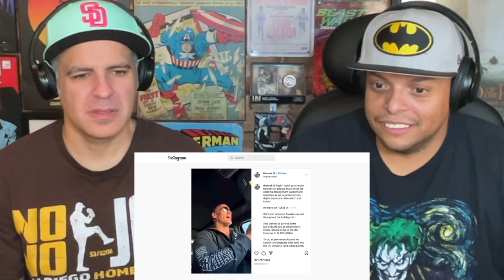Honest Trailers | Black Adam REACTION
Gabe and Nick react to their first Honest Trailer on this channel. Nick has seen dozens of honest trailers but to his surprise Gabe had not. They both enjoyed Black Adam a lot and are interested to see what HTs has to say about this movie. According to most people, there will be lots to say about it.

We love all of our Patrons! We want to give a special shout-out to all of our extremely supportive Patrons: Udaykumar K, Turning Point, Vivek S, Tarun W, Partha P D, & Dipankar. If you are a Patron for $1, $2, &3, or $7, $10 or $15 your requests will be heard much louder. The likelihood of them being heard within fifteen days and posted increase dramatically. Support Boring Reviews in a great way by becoming a Patron